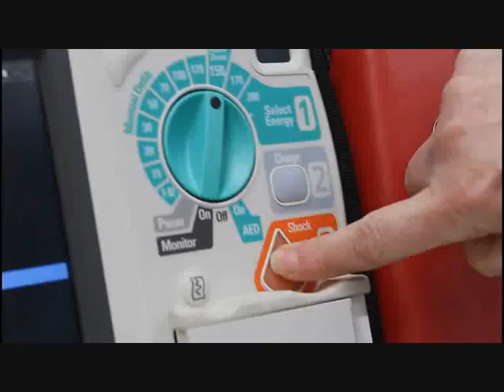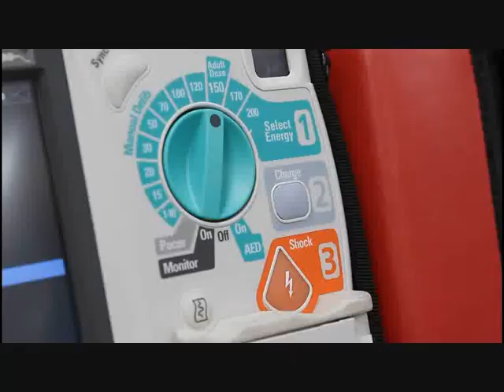Davis Safe-As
Davis Station entry for the 2012  48 hour Antarctic  Film Festival